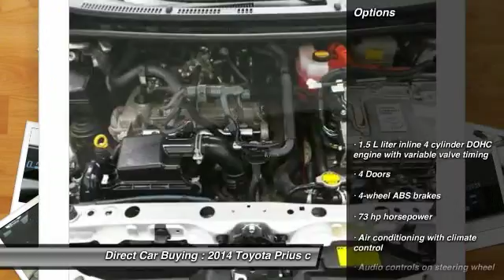2014 Toyota Prius c Sterling VA 95356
2014 Toyota Prius c ONE - $12495

22705 Commerce Center Ct.

Don't miss this 2014 Toyota. Make a great choice today with this must-have . Learn more about this  by contacting the dealership today and complete your driving dreams.